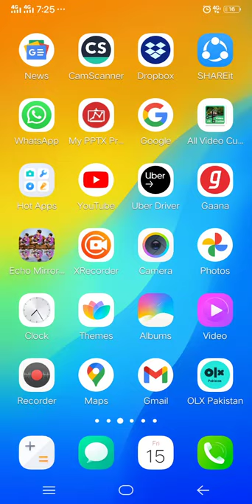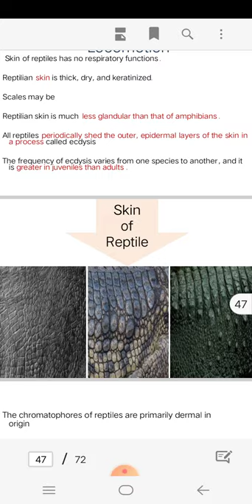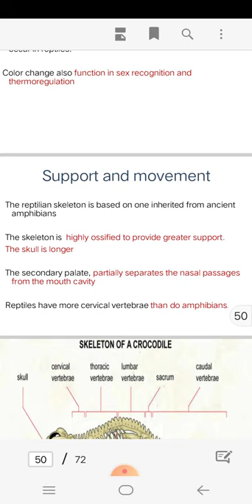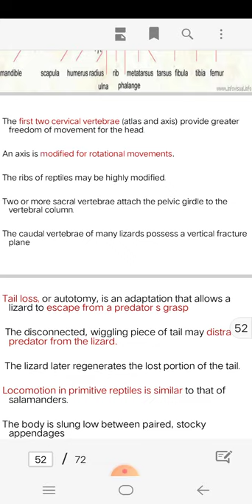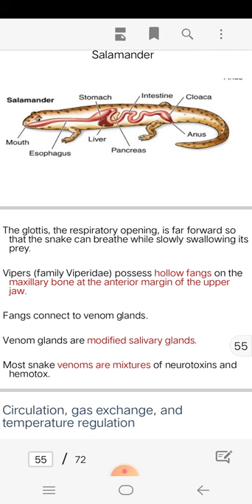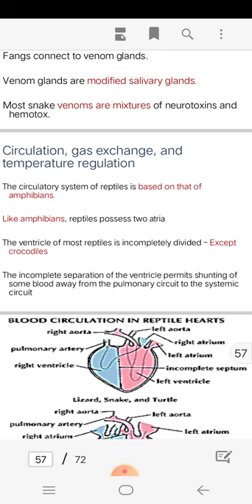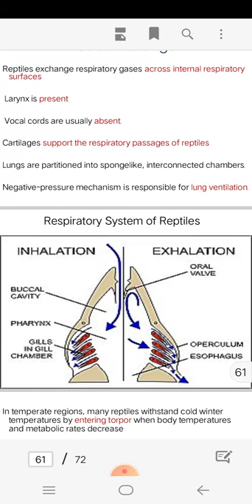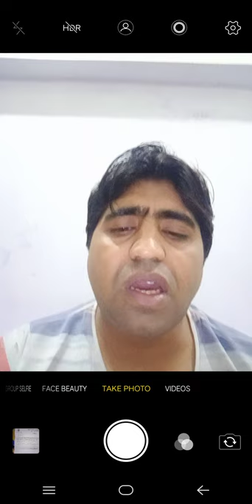reptiles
lecture 3